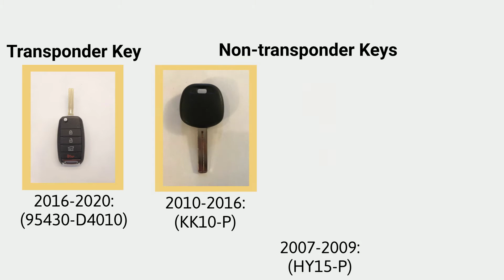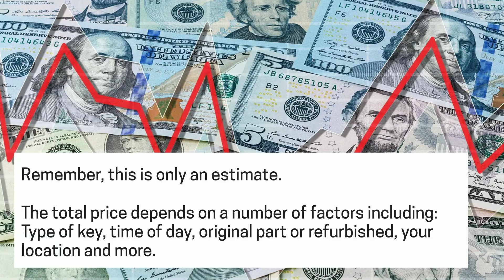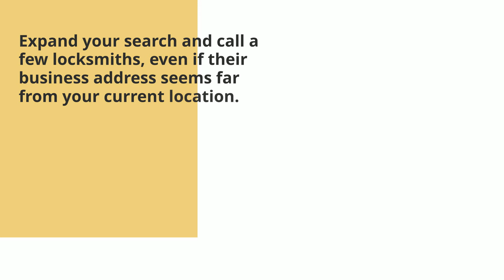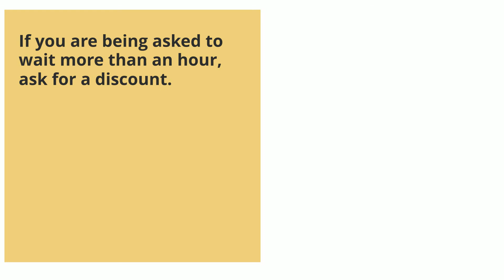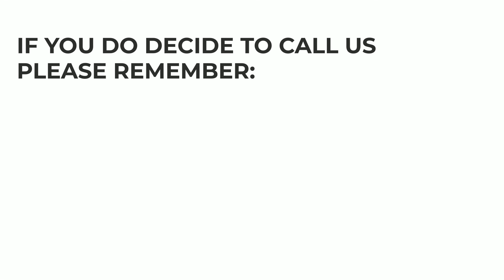Kia Optima Key Replacement - How to Get a New Key. (Tips to Save Money, Costs, Keys & More.)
Have you lost your Kia Optima key? Do you need a replacement? Or do you simply want to make a spare set?

In this video we’ll go over Kia Optima keys, the cost of a replacement key, the options you have (online, dealership, or locksmith), great tips to save time, money, and more.

First, let’s talk about the different types of Kia Optima keys so you’ll be able to identify which type of key you had. (Key fob or transponder, a key that needs to be coded – or not, etc.)

Kia Optima – Push to start / key fob option:

2016, 2017, 2018, 2019, 2020: (95440-D4000)

2010, 2011, 2012, 2013: (95440-2T100)

Kia Optima – Transponder key option:

2016, 2017, 2018, 2019, 2020: (95430-D4010)

Kia Optima – Non-transponder key option:

2010, 2011, 2012, 2013, 2014, 2015, 2016: (KK10-P)

2001, 2002, 2003, 2004, 2005, 2006: (KK6-P)

00:00 - 00:09 Introduction
00:10 - 00:16 Contact information
00:17 - 00:29 Kia Optima Types of keys (Names, years, and more)
00:30 - 00:36 Kia Optima Key fobs information
00:37 - 00:42 Kia Optima Transponder keys information
00:43 - 00:50 Kia Optima Non-transponder keys information
00:51 - 00:54 Please support us - Like and comment
00:55 - 1:07 How to get a Kia Optima key replacement – your options
1:08 - 1:13 Kia Optima key replacement cost
1:14 - 1:22 Important information about estimated price
1:23 - 1:41 Online estimated cost and tips
1:42 - 2:00 Dealer estimated cost and tips
2:01 - 2:21 Locksmith estimated cost and tips
2:22 - 2:23 Contact us
2:24 - 2:29 Great tips to save you time and money
2:30 - 2:44 Tip #1 to save money
2:45 - 3:00 Tip #2 to save money
3:01 - 3:13 Tip #3 to save money
3:14 - 3:30 VIN number information
3:31 - 3:35 Please support us - Like and comment
3:36 - 3:52 Tip #4 to save money
3:53 - 4:10 Emergency key information
4:11 - 4:18 How to start Kia Optima with a dead key fob
4:19 - 4:28 Tip #5 to save money
4:35 - 4:44 Please help others
4:51 - 5:01 Disclaimer